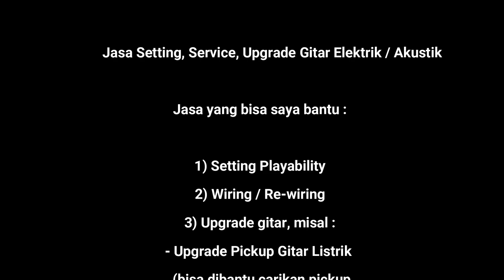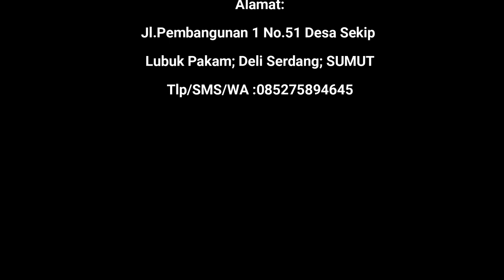Dead String/Senar Mati Pada Gitar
Apa Itu Dead Strings atau istilahnya senar mati pada gitar, dan biasanya itu sering terjadi pada senar-senar murah